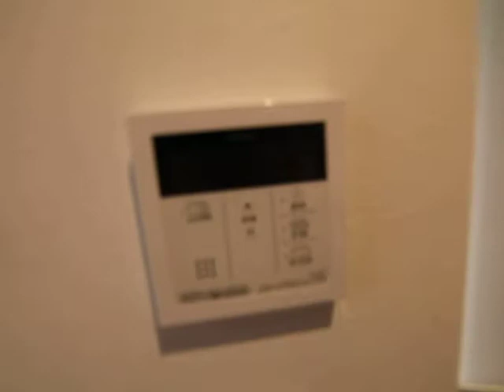ＩＬ Ｍａｇｏ Ｔｓｕｒｕｍａｉ 202号室 内装動画